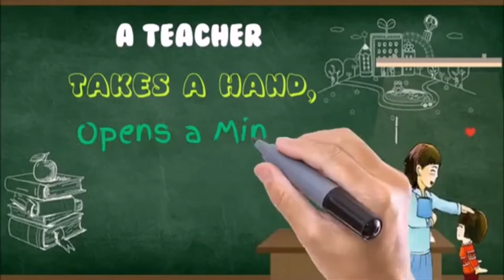Teacher's day whatsapp status|Happy teacher's day